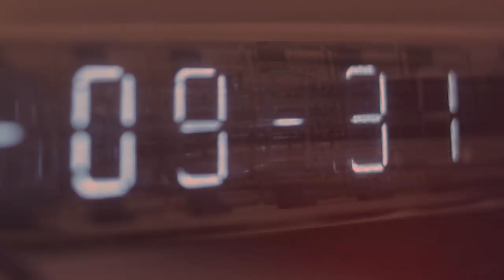G.E.M.全新單曲【倒數】MV TEASER [HD] 鄧紫棋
重新定義童話，重新定義實體EP！
一種更自主的購買音樂體驗，你可以自由選擇喜歡產品作為EP，將 G.E.M. 鄧紫棋《另一個童話》帶入你的現實生活⋯

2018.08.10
新歌發佈，進入最後【倒數】...